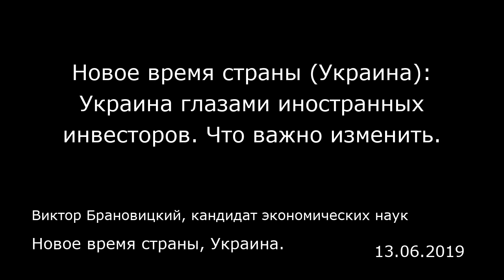Новое время страны (Украина): Украина глазами иностранных инвесторов. Что важно изменить.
Новое время страны, Украина.
Виктор Брановицкий, кандидат экономических наук
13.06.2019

Кто мы: спекулятивный рынок или проблемные активы  Для иностранного инвестора Украина является исключительно спекулятивным рынком. Активное развитие рынка внутригосударственного заимствования прививает такое же восприятие и для локального инвестора. Существенным минусом данной политики НБУ и Минфина для экономики является краткосрочное привлечение свободных средств инвесторов в высокодоходные инструменты вкладывания, которыми являются в первую очередь ОВГЗ. Новая волна привлечения спекулятивного капитала в Украину начнется после полноценного запуска «Клирстрим» (Clearstream, международная рассчетно-клиринговая организация, расположенная в Европе) и дополнительно может повлиять на рост волатильности курса гривны.  Почему нерезиденты обходят Украину стороной Частному инвестору или инвестиционным фондам Украина была бы интересная для инвестирования, особенно с позиции ее неоцененности активов (value investing) и проблемные активы (distressed assets). Но только при изменении политики собственности, открытости приватизации, продажи качественных активов ФГВФО, а не прав требования или проблемных активов и так далее. Никакого особенного или неизвестного нам рецепта тут нет.  Однако договорится о цене, взвесить все риски и реально оценить стоимость актива выходит только у локальных бизнес-групп. Которые получают лучшую цену на фоне огромного предложения неликвидного бизнеса на ограниченном спросе.  Вместе с тем, частные инвестиционные компании, такие как Concorde Capital, Dragon Capi...